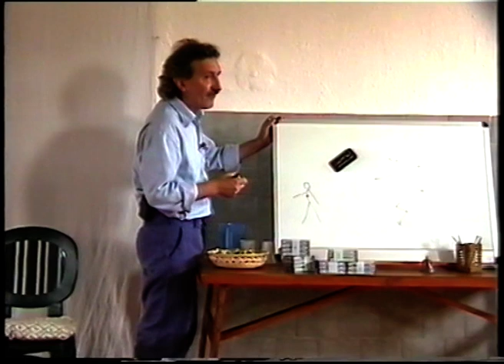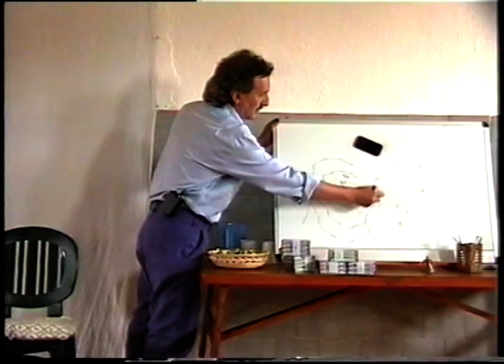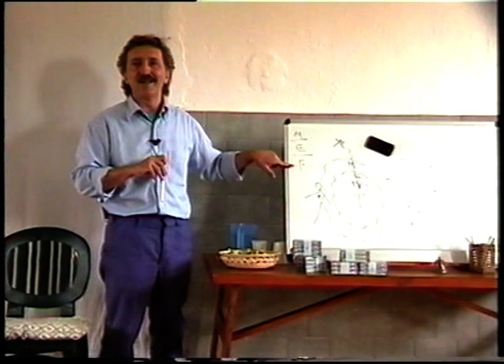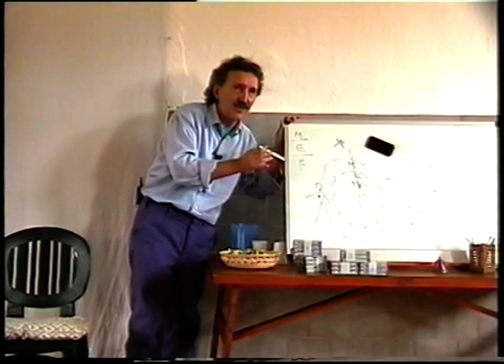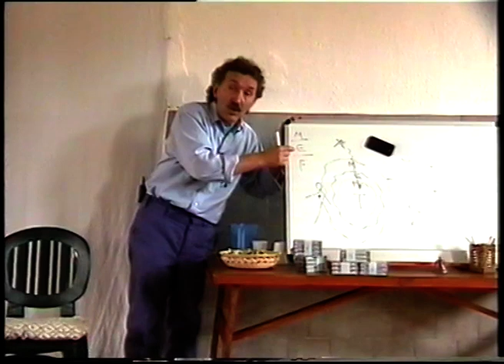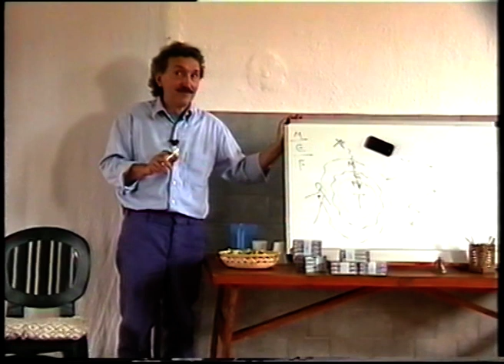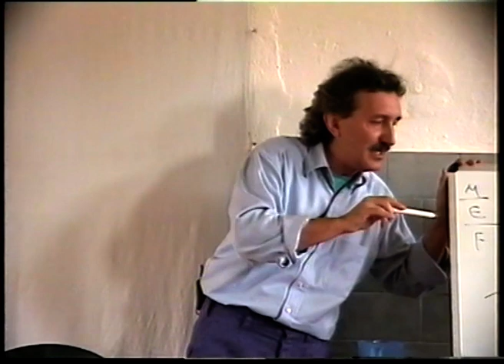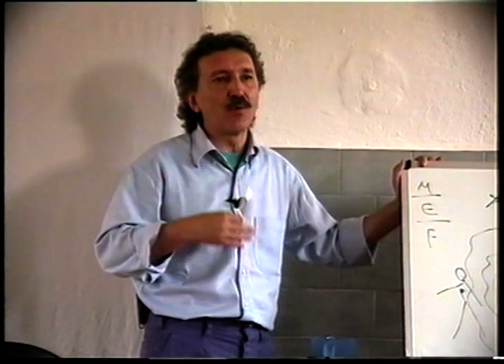2 - Vestire dei corpi - La Guarigione spirituale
Frammenti tratti da un seminario tenuto a Giaveno (To)
il 13 ottobre 2002